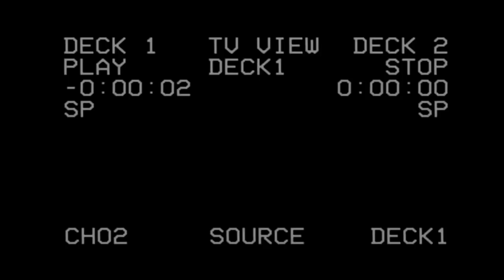Marcus Peters ll Mood ll Highlights ᴴᴰ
This is a Highlight Video of Marcus Peters! Please leave player and song suggestions!

Please send Channel Art and I will use it!